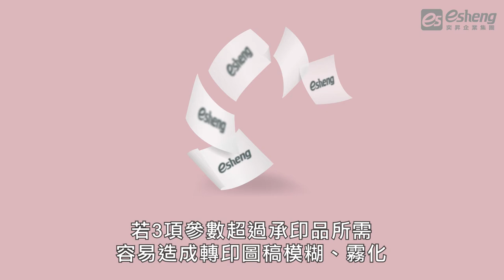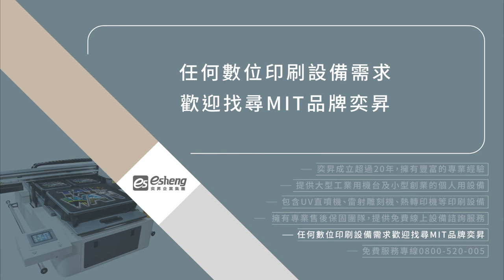熱轉印製作流程中你一定要注意的4大重點｜奕昇數位印刷設備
熱轉印的技術越來越成熟，所能完成的產品越來越多，第一次使用熱轉印製作時，你知道有什麼是要注意的嗎？擁有適合你的設備之外也要有對的操作流程，奕昇為你列出4個一定要遵守的注意事項，替你提高轉印成功率！

重點1：圖像尺寸大小及鏡像調整
重點2：溫度、秒數、壓力是否調整適當
重點3：耗材保護膜全部拆除
重點4：避免同位置二次燙印

立即了解熱轉印製作流程中你一定要注意的4大重點：h